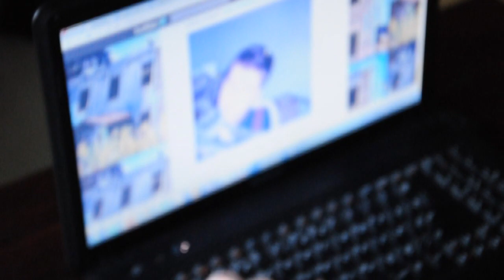Mishka Boy — Twitter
«Для многих людей идея описания методичной деятельности в таких подробностях абсурдна», заявил писатель Клайв Томпсон, а мы ему ответим - "Иди ты в жопу!!" )))